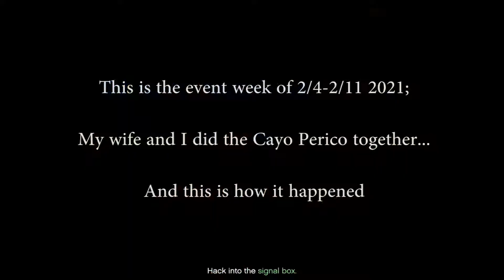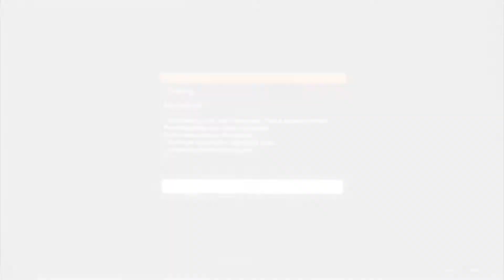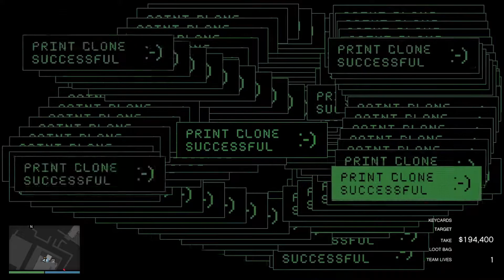Cayo Perico During Event week 2/4-2/11 2021 Bear Bonds ($1.6 Million)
My wife and I did the Cayo Perico during the event week of 2/4-2/11 2021!